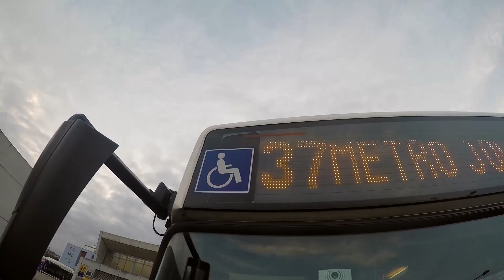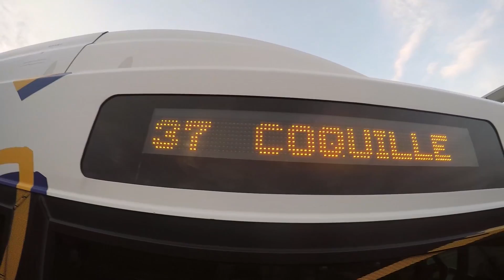Heuliez GX317 Access'Bus [Tisséo Toulouse]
Vidéo de présentation du GX317 (livrée Tisséo-Toulouse) de la gamme Access'Bus par Heuliez.